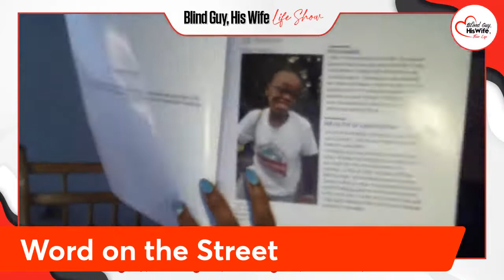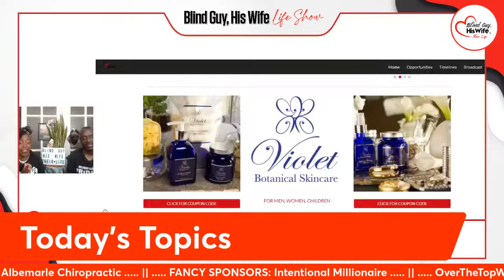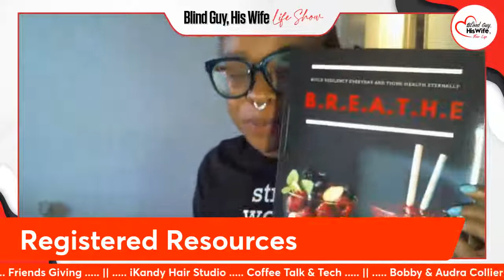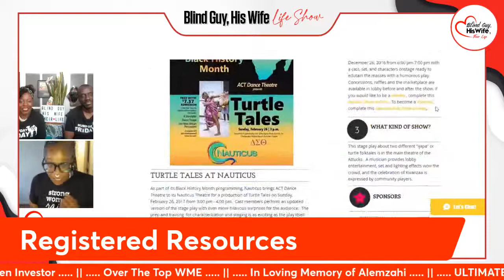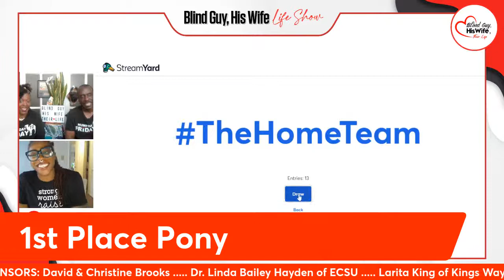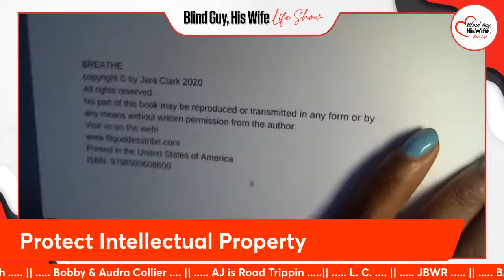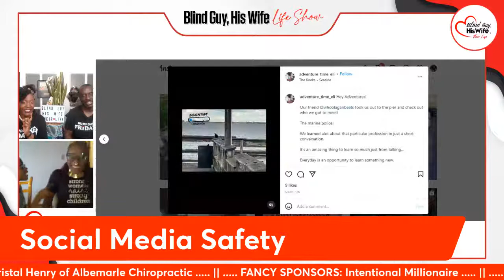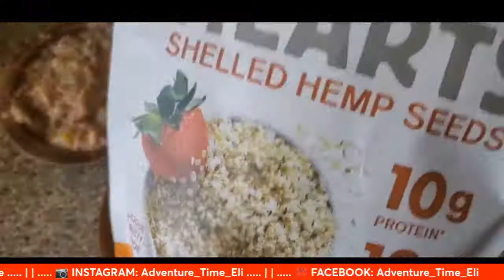3 Parenting Tips for Scam Protection | Inspire Entrepreneurship | Fit Goddess Tribe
This episode provides tips on how single mothers can raise children to be entrepreneurs and protect them from scam experiences.  Jara C., founder of Fit Goddess Tribe LLC, shares how she is raising her son Eli to be an entrepreneur instead of an employee.  She discusses how she tapped into the resources of a registered nonprofit called Kid Expo that is helping Eli formulate his own LLC while also helping him to self publish his book.

Jara shares how she is using her own experiences as an entrepreneur to provide Eli with business opportunities such as vending at local events and hosting events at local stores that relate to his book topic of animals and pets.  Jara also iscusses her decision to promote Eli on social media, and the pros and cons of that decision.